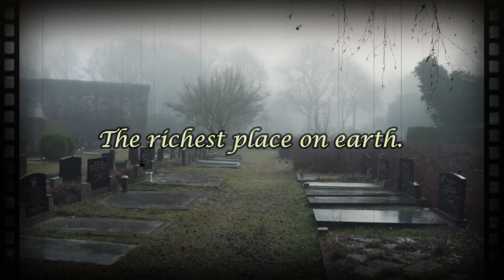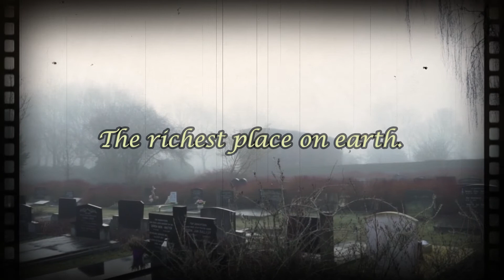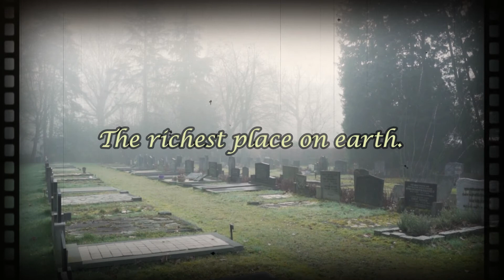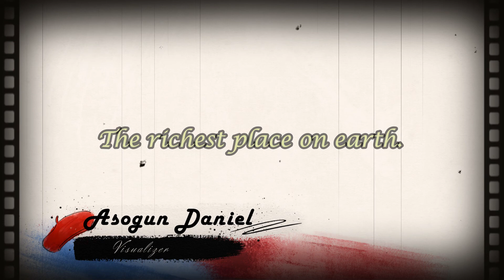The richest place on the earth | 1st October, 2021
The richest place on earth.
Advice and quotes about life.

I have been thinking lately about the richest place in the whole world which is ironically, the graveyard. When one considers the men, women, kings and queens, scientists and warriors that lay buried 6 feet deep; one cannot but imagine how such a cold and dreary place could house such magnificence and glory even though it's not evidently visible. I need to learn to take my life more seriously and value the time I have here now before It's over. Anyway, In all things we give thanks.

thoughts from the heart of a boy in awe
all praise to the giver of thoughts.

        YouTube Library, Fesliyanstudios.con